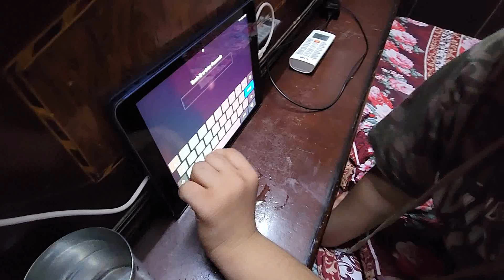Maa Ji Se Taana Baana 👵 || Dadi Maa ka Pyaar 💖 || Village Life with Hardik || Sunday is Funday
Link of our precious informative video on Baya (Ye Kon Aaye Humare Ghar):

Dear friends:

We hope that you all have been doing fine with good health and happiness!

Friends, we along with Hardik thank you all for supporting our channel.

Please suggest by commenting if you want to improve our channel in terms of anything you wish.

Thank you so much for your continuous love and care.